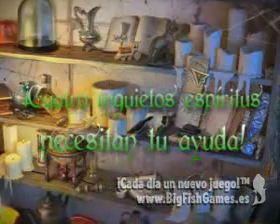Reincarnations: Vuelta a la realidad - Edición de Coleccionista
Un misterioso accidente te ha dejado a las puertas de lo que parece ser el más allá. Cuatro espíritus inquietos te piden que regreses al pasado y enmiendes sus vidas, que también fueron las tuyas.